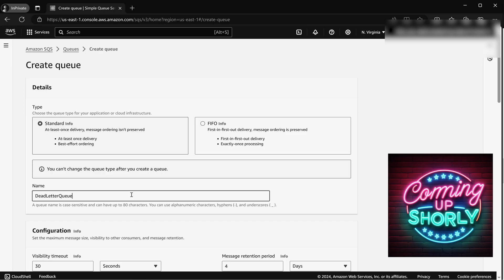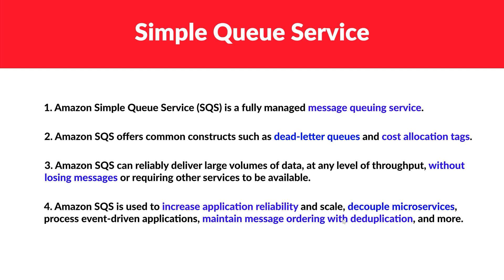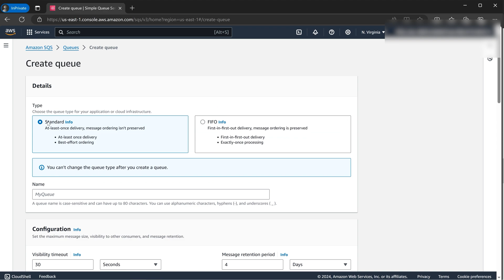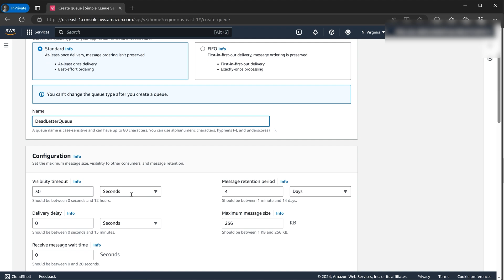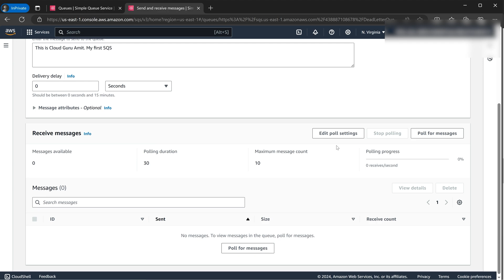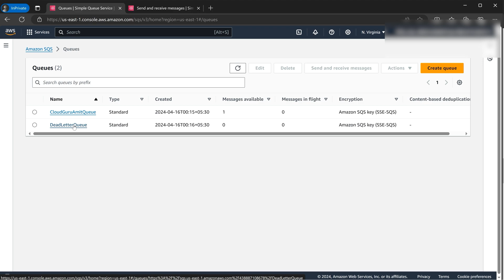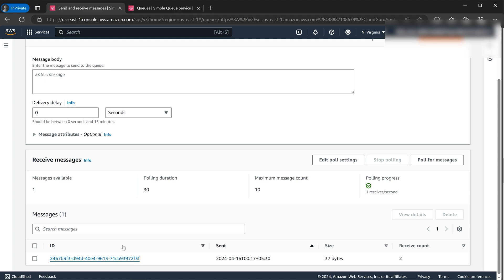AWS Simple Queue Service ( SQS ) Dead Letter Queue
In this tutorial we will learn about AWS Simple Queue Service theory. We will also implement the concept of Dead-Letter Queue in AWS console by doing hands on.

🙏 PLEASE CONTRIBUTE BY BECOMING A MEMBER 🙏